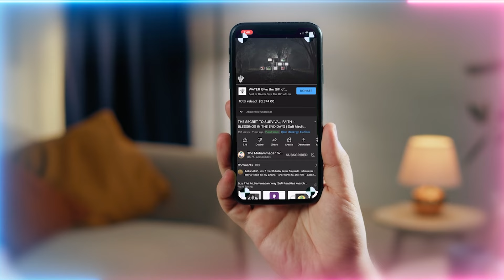Our Standard is Doing Everything with Mercy and Compassion - We Recite Bismillah Before Everything!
Video Chapters :
00:00 Share the teachings + refer any apps you’re using to help increase propagation
01:05 As darkness increases, there’s more blessings in spreading light and hope
01:52 This specific type of teaching of energy and character breaks borders and expands the audience
02:59 This teaching emanating from the heart of Prophet ﷺ breaks through the lies and deception
04:16 Allah (AJ) is known through being The Most Merciful and Most Compassionate
05:42 Those who say they’re the greatest yet are destroying everything are actually worshipping satan
06:53 Prophet ﷺ is “Shahidan, Mubashshiran wa Nazeeran” over his nation
11:20 Walk upon the earth as those from the Heavenly Kingdom not those from Hellfire